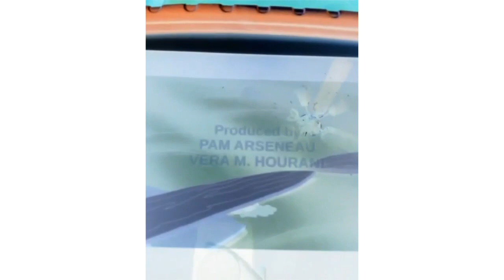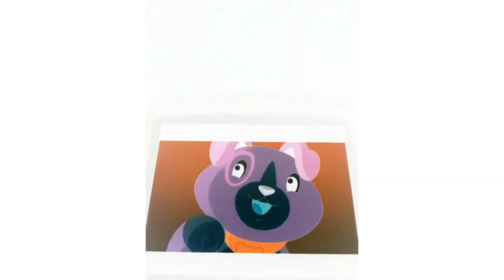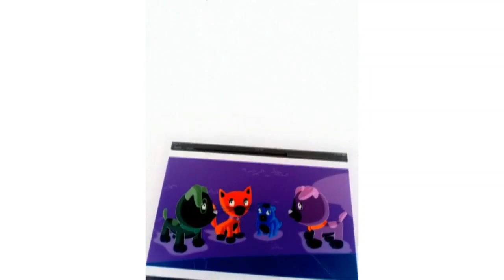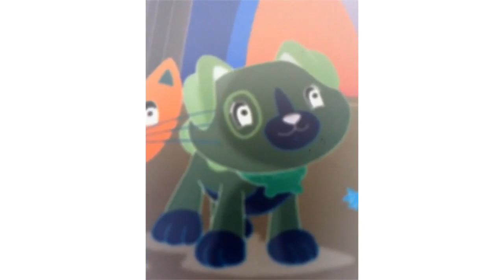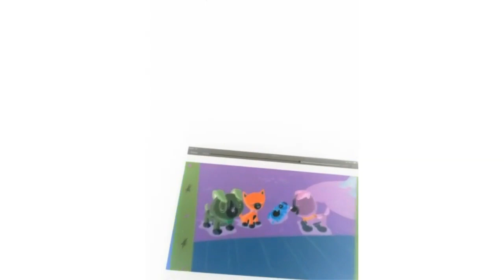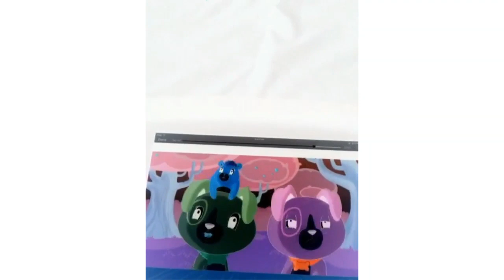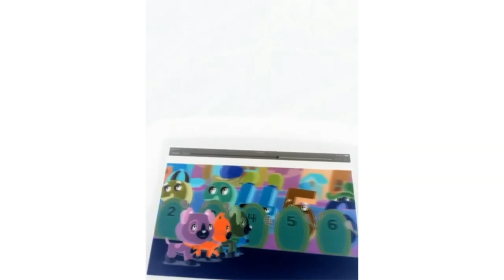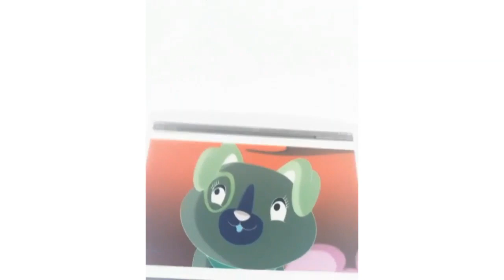Scout And Friends Number Land